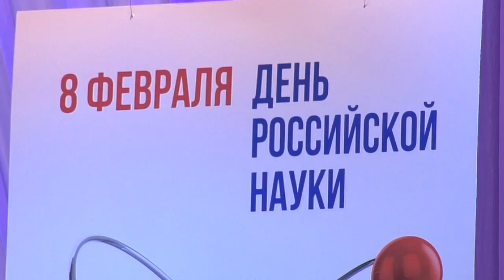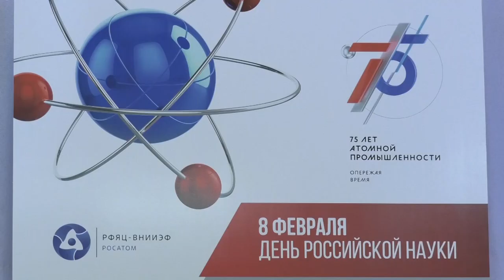День российской науки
8 февраля  в нашей стране отмечают День российской науки. В Центре культуры и досуга ВНИИЭФ прошёл торжественный вечер, посвящённый  профессиональному празднику научных сотрудников.